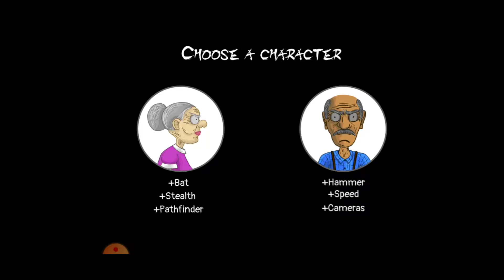Děti Se Rozutekly Po Domě (Granny A Grandpa 2)